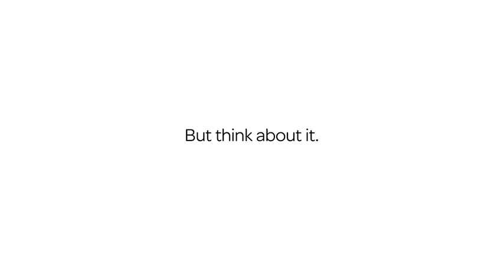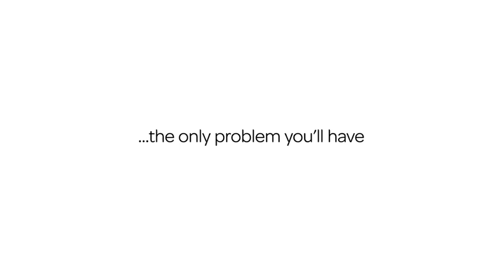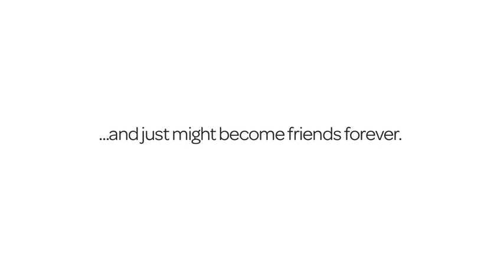What did you do today?